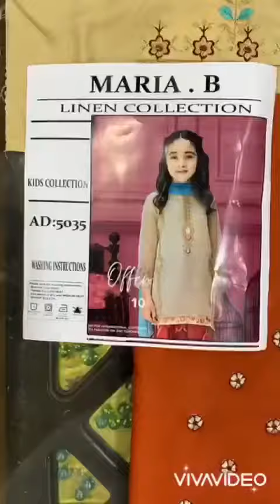Maria b kids collection 2020/21